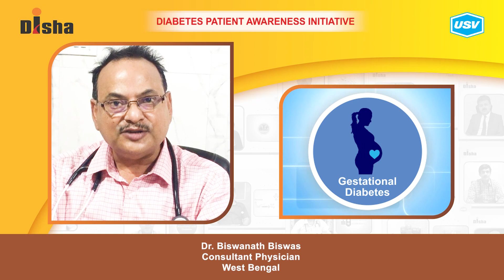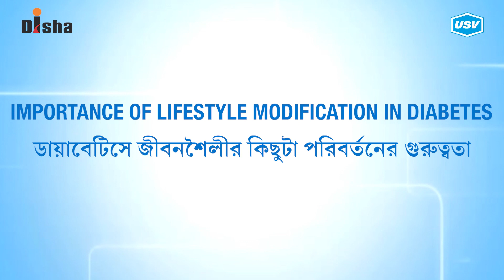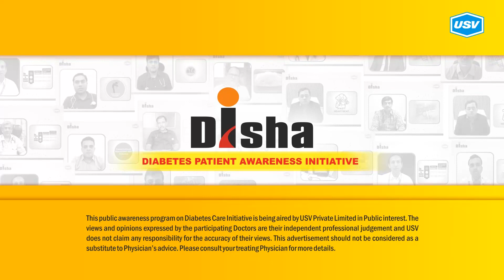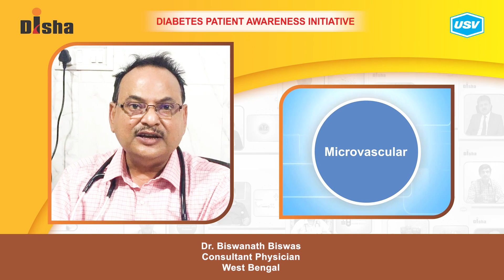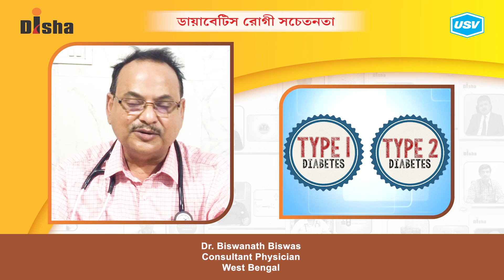Dr. Biswanath Biswas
Diabetes is one of the most dangerous and rapidly growing diseases in India. Dr. Biswanath Biswas, a leading Diabetologist explains about the following aspects of Diabetes in this video. Please watch and share!
Importance of lifestyle modification in diabetes. 1:35
How to prevent diabetes? 2:29
Management of Microvascular and Macrovascular Complications. 3:36